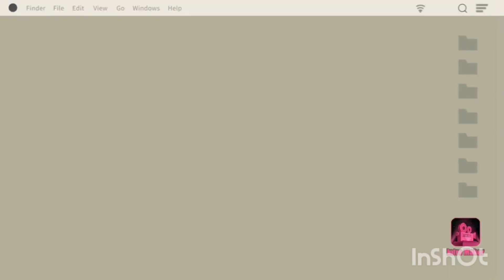Hungry Shark World FULLY EQUIPPED